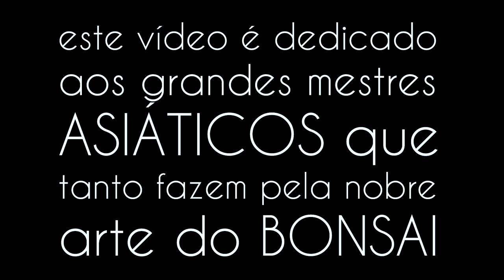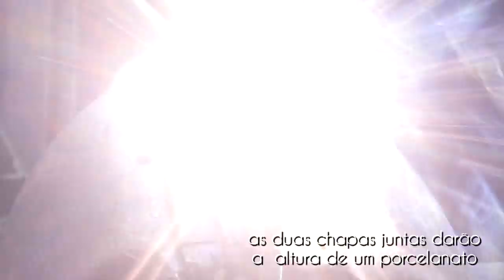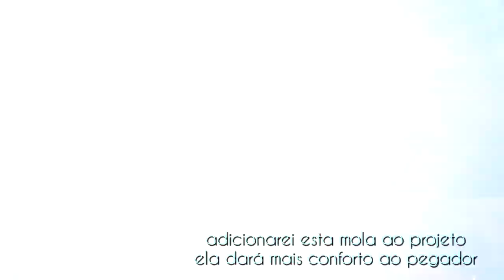Fabricando meus Moldes para Vasos de Bonsai - vídeo 33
hoje faremos o segundo modelo de moldes para os vasos Asiáticos... o modelo traz mais liberdade de movimentos, porém mais dificuldades para se conseguir um acabamento perfeito...
pequenas alterações no projeto serão feitas nos vídeos posteriores.